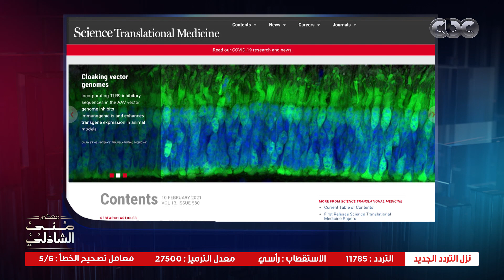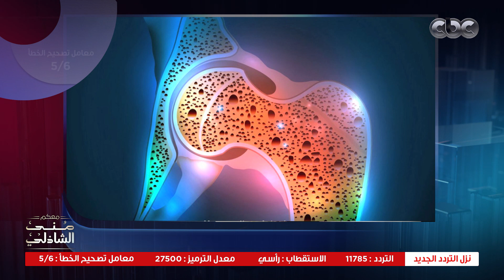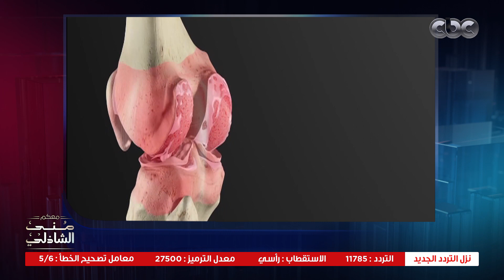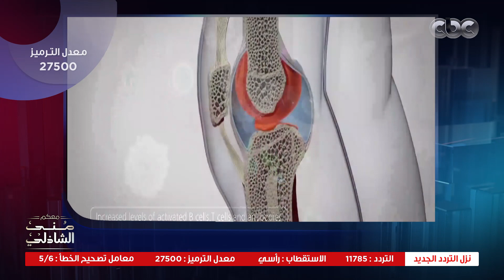هام لكل مرضى التهاب المفاصل.. لقاء الدكتورة فادية كمال مع منى الشاذلي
معكم منى الشاذلي | هام لكل مرضى التهاب المفاصل.. لقاء الدكتورة فادية كمال مع منى الشاذلي